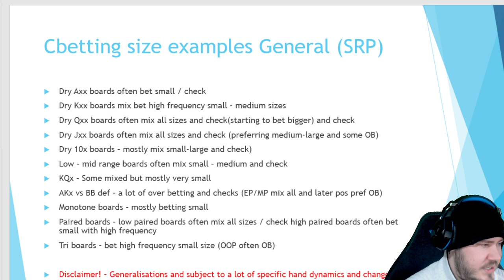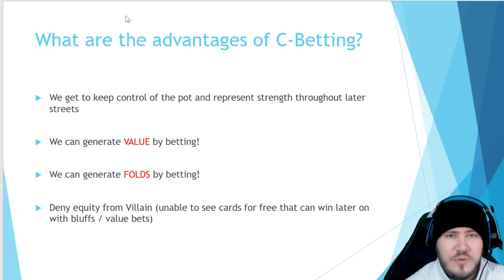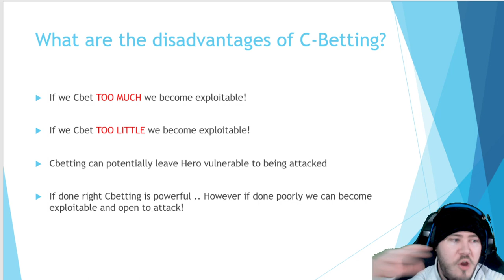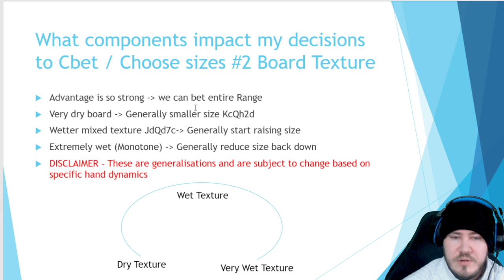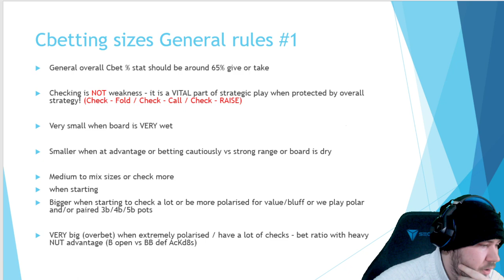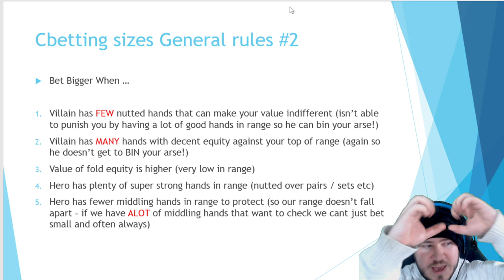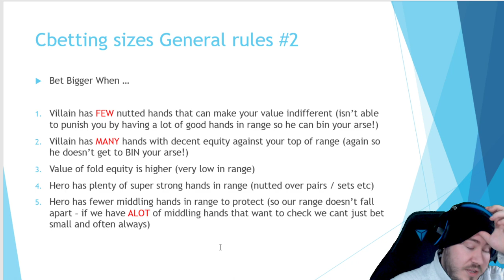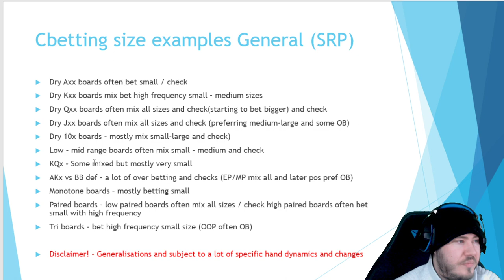Advanced Cbetting 1/3 - Learn to crush Zoom Poker cash games over on PokerStars (or anywhere) today!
Cbetting Theory 1/3

Im not gonna lie this will take a while! However these three slides will dramatically help improve your game and understanding behind cbetting